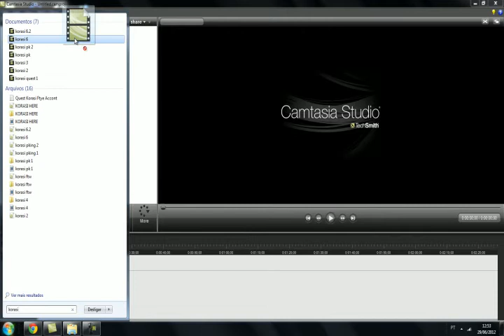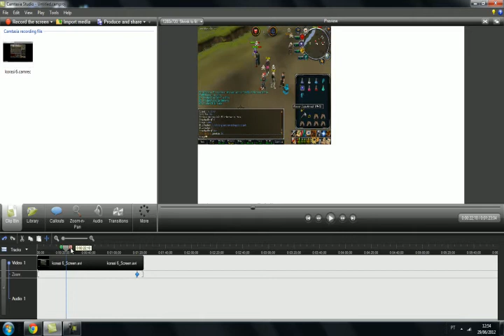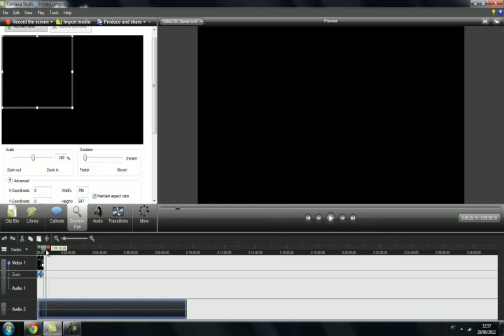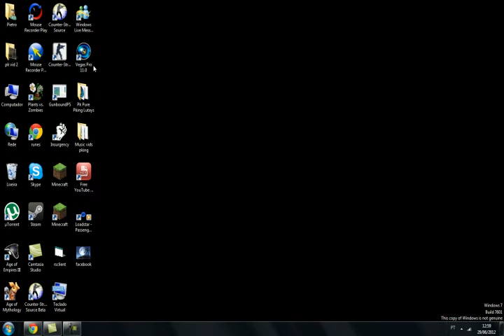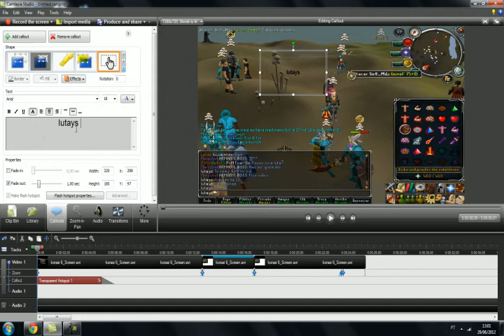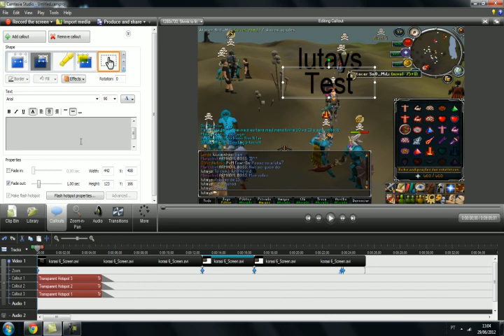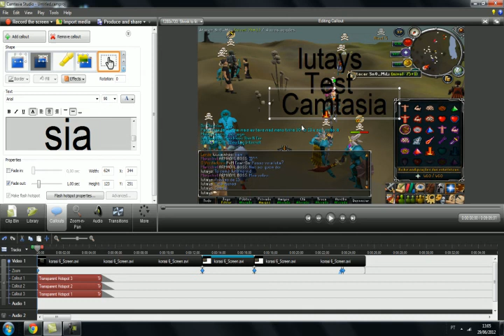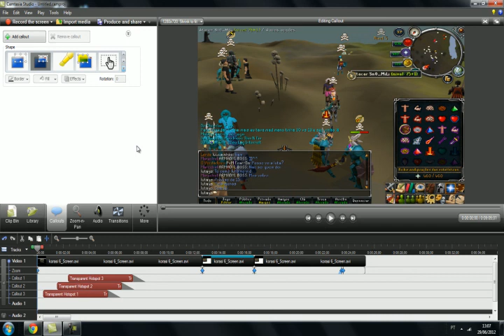Como editar com Camtasia em Games (Runescape)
/watch?v=oqbyv52cTgs esta aqui galera!